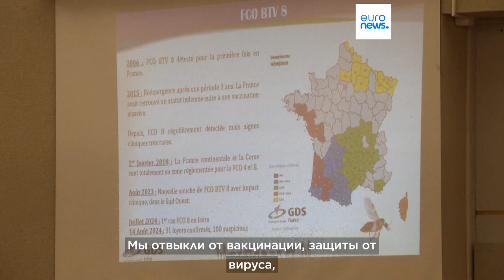Во Францию пришла эпидемия блутанга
По всей стране более 30 вспышек катаральной лихорадки овец. Вирус безопасен для человека, но несет для фермеров существенные экономические потери